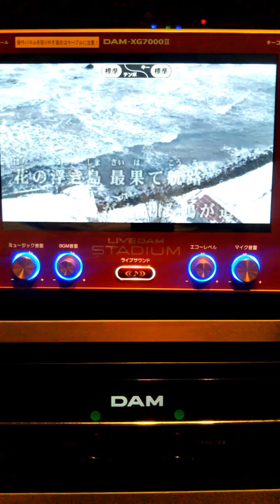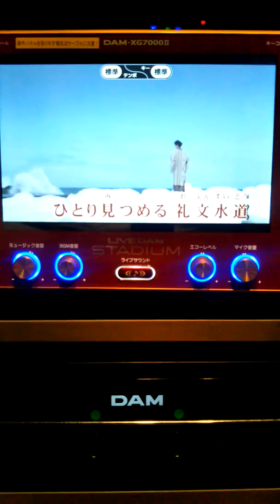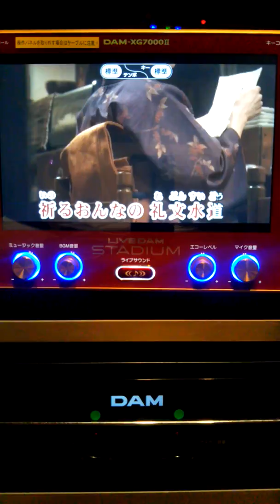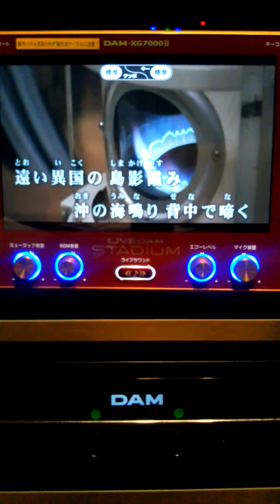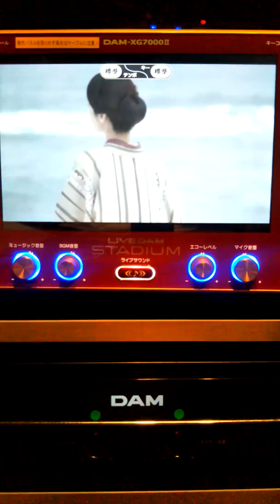「新曲」礼文水道/水田竜子/bygotohsao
礼文水道聞いてください。